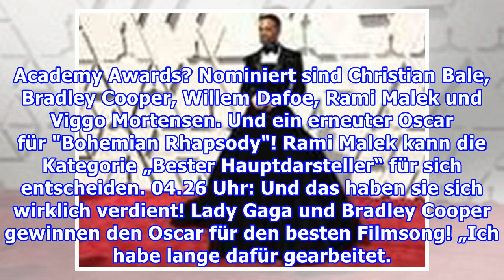Oscars 2019: „Green Book“ ist bester Film - Zuschauer von Entscheidung irritiert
Was ist bei den Oscars 2019 passiert? Highlights, Gewinner und Reaktionen auf die Verleihung finden Sie hier im Live-Ticker von den 91. Academy Awards. In der Nacht zum Montag wurden zum 91. Mal die Oscars im Dolby Theater in Hollywood verliehen. Zuvor zeigten sich viele Stars auf dem roten Teppich ...